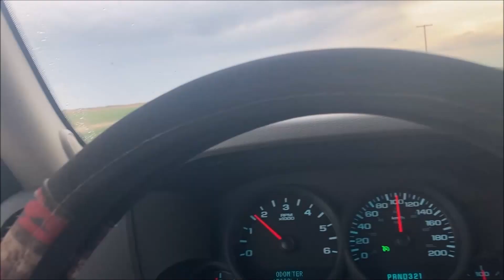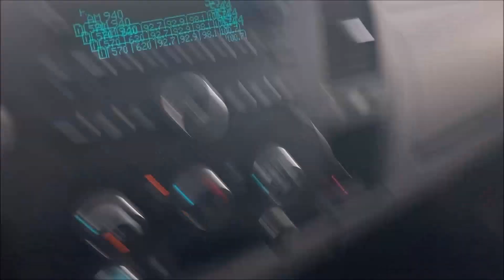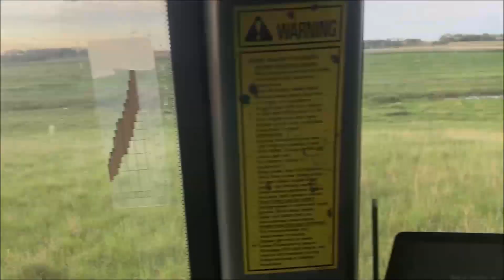Salvage Quad, More of The Same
Sold one of the Arctic Cat, and you guessed it, more fencing